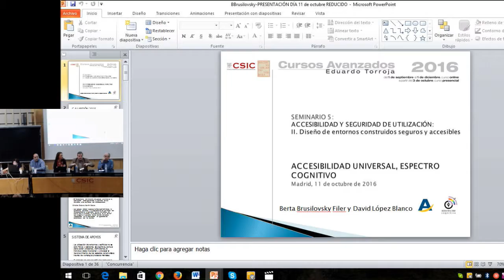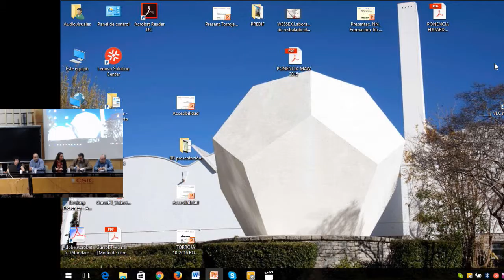Bloque2 mesa 2. Preguntas